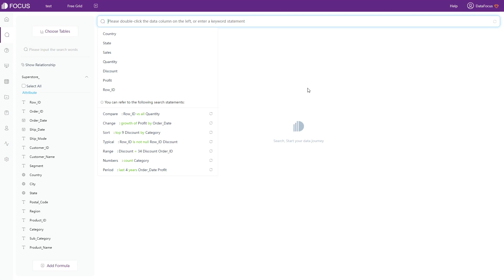Formulas in search box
Directly use formulas in the search box to filter the results.